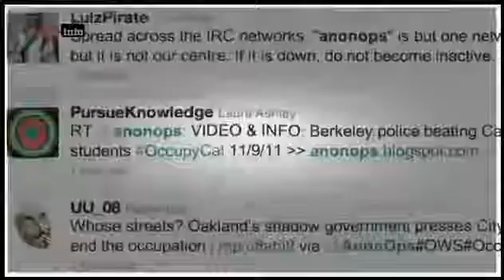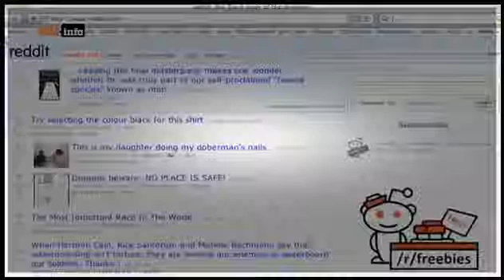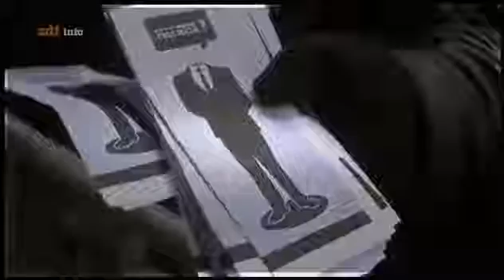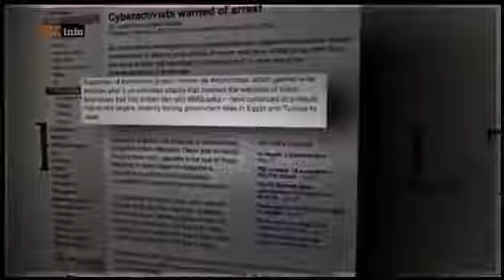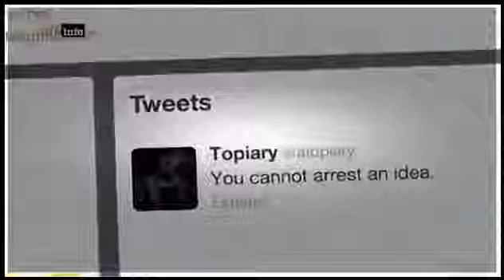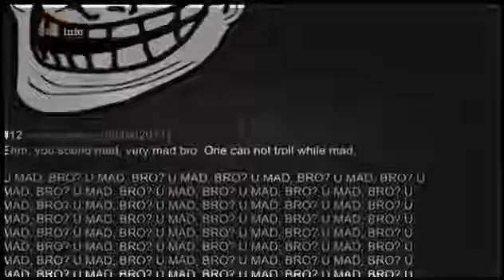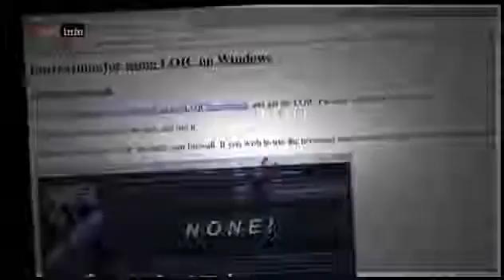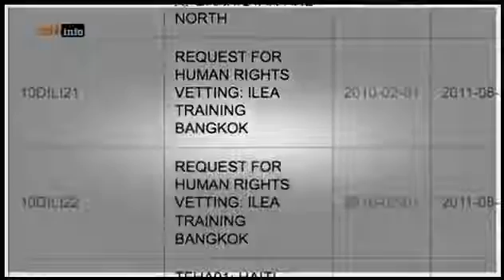Anonymous - Die Hacker // Dokumentation 2016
Doku - Deutsch Weitere Dokus findet ihr hier : -